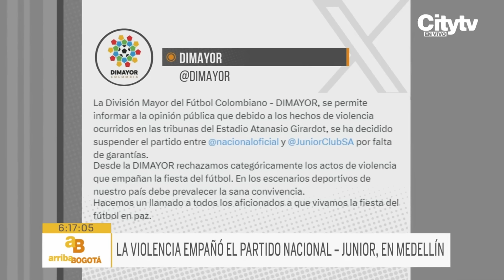Violencia en el Atanasio Girardot: hinchas de Nacional y Junior desataron caos | CityTv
El partido entre Atlético Nacional y Junior de Barranquilla, disputado anoche en el estadio Atanasio Girardot de Medellín, fue suspendido al minuto 56 debido a los graves disturbios entre hinchas de ambos equipos. Lo que parecía un encuentro deportivo terminó en caos, cuando las barras de Nacional y Junior se enfrentaron violentamente en las tribunas, con palos y hasta armas blancas.